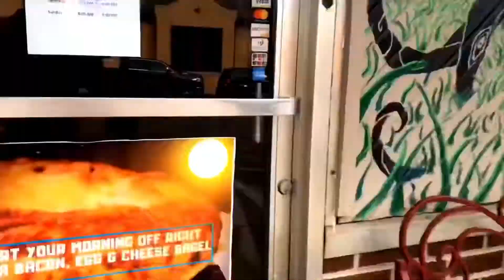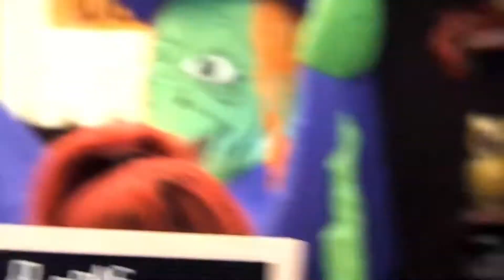Akron foodie - A walk in the park café (fire stone park)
Had an amazing breakfast at A walk in the Park café.
The people there were very friendly, and the restaurant fosters creativity from local artist, around the walls you can see all of their paintings; and they all look to be original work.
They have a small area with a couch in a game system where I first sat and drink my coffee while waiting for my breakfast, and it made me feel like I was at home in my living room.
The food was great, and the atmosphere was peaceful, stop by and check them out when you get a chance.